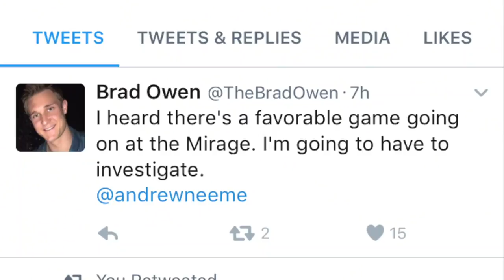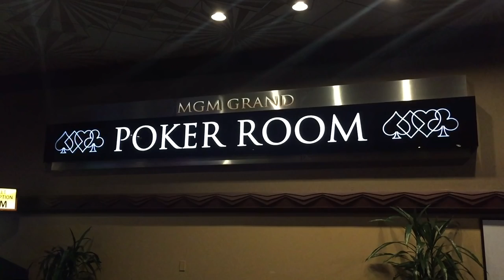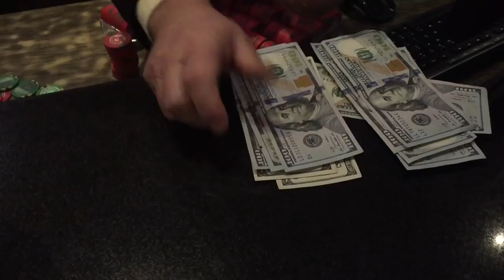Poker Vlog Ep 16 - Vlog's Biggest Pot and Biggest Win By Far at MGM! (special surprise too)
We head to the MGM and win the biggest pot and biggest session so far on the vlog. Special guest as well. Do not miss this one! Be sure to watch all the way through.

Check out Bart Hanson's Crush Live Poker site for training videos, podcasts, articles, and more.

Mailing Address:
Brad Owen
2505 Anthem Village Drive